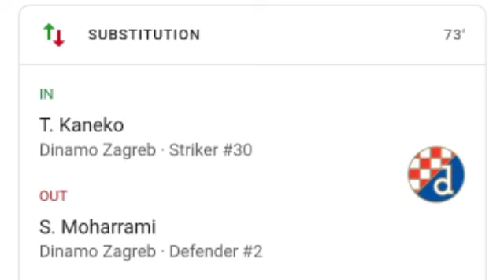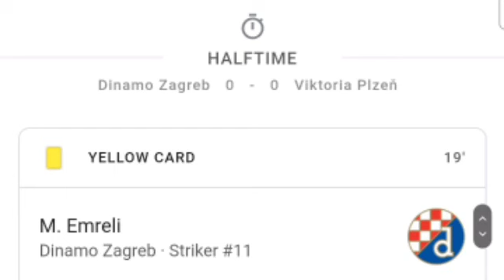Tomáš Chorý Goal, Dinamo Zagreb vs Viktoria Plzeň 0-1 | All Goals and Extended Highlights.